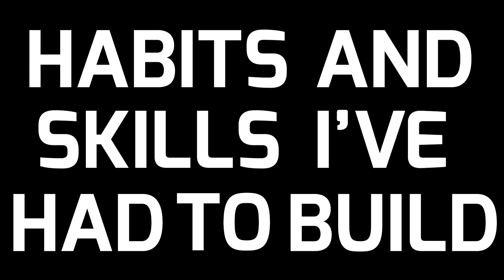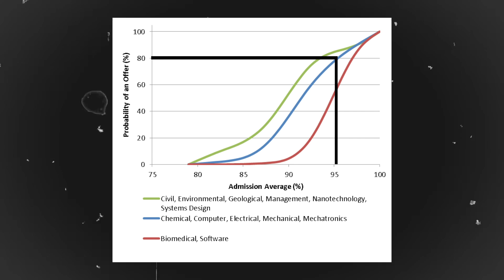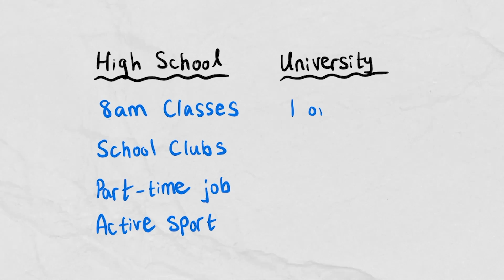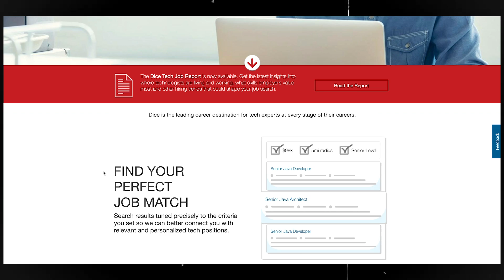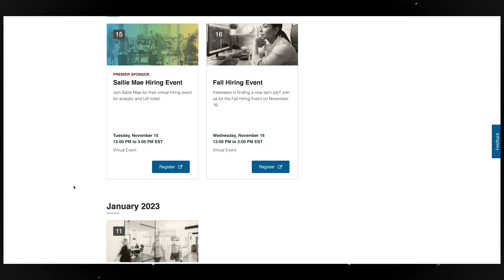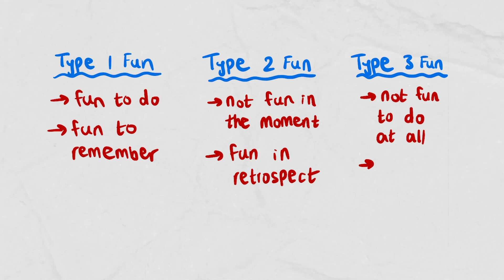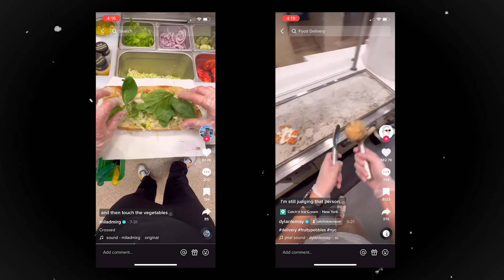24 Tips I'd Give Myself Before Becoming an Engineer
To become a full-time engineer that also creates content and trains jiu-jitsu, I’ve developed a bunch of habits and skills. Every skill I acquired today came out of an L I’ve faced in the past. This leads me to develop these 24 tips.

Anyways, timestamps are as follows:

00:00 Intro
00:22 Tip 1: Just do “well” relative to others
00:54 Tip 2: You don’t hate the subject…you hate the teacher
01:23 Tip 3: Finesse the System
03:04 Tip 4: Keep Track of Your Work
03:31 Tip 5: Don’t be Silent
04:04 Tip 6: Workload in High School vs University
04:30 Tip 7: Follow an Engineering Roadmap
05:01 Tip 8: Use a Credible Job Hunting Site
06:08 Tip 9: Engineering is About Building Cool Stuff
06:30 Tip 10: Mind Maps, Diagrams & Charts
06:50 Tip 11: Becoming an Engineer Shouldn’t Be Your Only Thing
07:13 Tip 12: Overtime Finesse
07:55 Tip 13: 3 Types of Fun
09:01 Tip 14: Always have a creative hobby
09:16 Tip 15: There’s beauty in everything
09:50 Tip 16: We Always Remember Novelty
10:05 Tip 17: Travel
10:32 Tip 18: Do what’s good for the plot
10:57 Tip 19: Terror Management Theory
11:30 Tip 20: Don’t assume the answer is “No”
11:45 Tip 21: Host a Party
12:03 Tip 22: 8 Billion People
12:22 Tip 23: Learn to Backflip
12:27 Tip 24: Do a Practical Martial Art